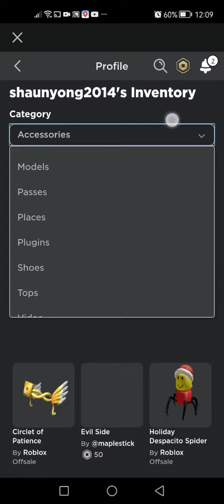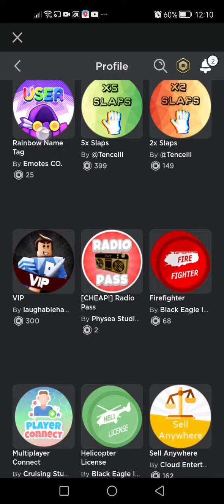the legend is back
tangomangle is back we recovered our relationship